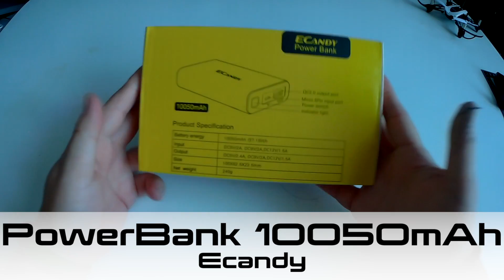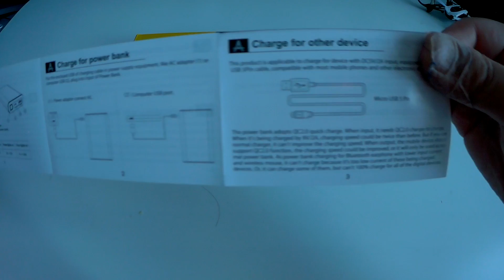Ecandy PowerBank 10050mAh 急速充電 QC2対応 00Unboxing開封の儀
Ecandy PowerBank 10050mAh 急速充電 QC2対応 00Unboxing(開封の儀)
商品リンク
・開封のみ！解説なしですm(_ _)m
本体重量:231g